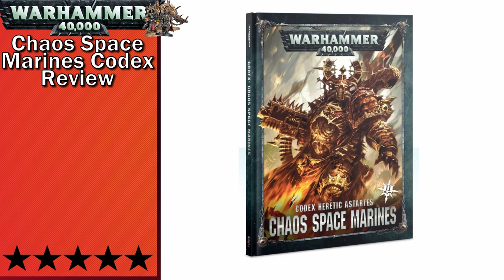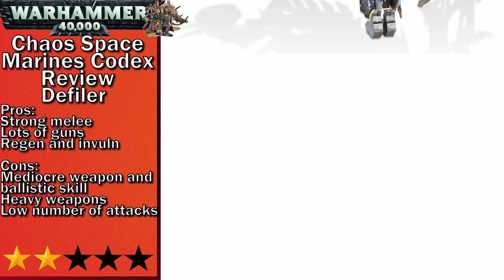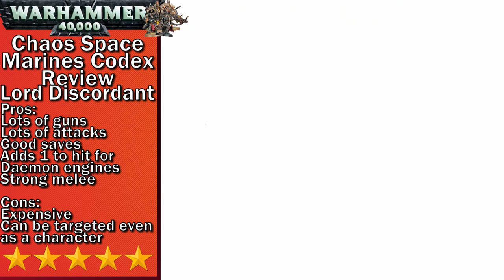Chaos Space Marines Codex Tier List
Another codex tier list coming right at you!

For the next one I'm pretty set on Death Guard (easy access to codex and all). I'm probably going to combine it with Thousand Sons though otherwise both codex reviews are going to end up pretty short. I'll treat it like 2 seperate videos though and will focus only on the units that appear in that codex (rather than all the daemons).

It'll probably be a bit longer till the next video as there's a few things in university I need to finish before I'm completely done with it.

But after all that I'll try to keep videos coming out weekly (or every other week for longer videos like this one). I'm also thinking about mixing in other warhammer content (psychic awakening and just general thoughts on this edition are two things that spring to mind).

Battlefleet Gothic Armada 2 - Chaos Theme
Mechanicus - Treacherous
A Hat in Time - Peace and Tranquillity